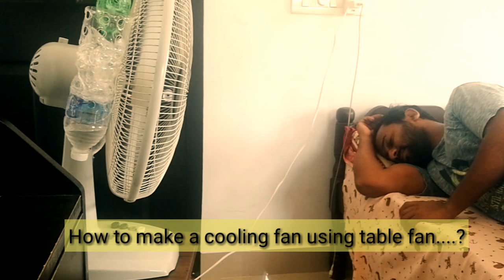Table Fan Cooler Making| DIY| Easy At Home| mates| haris